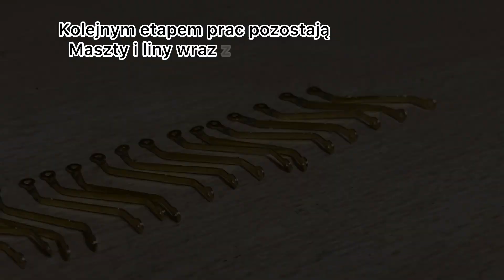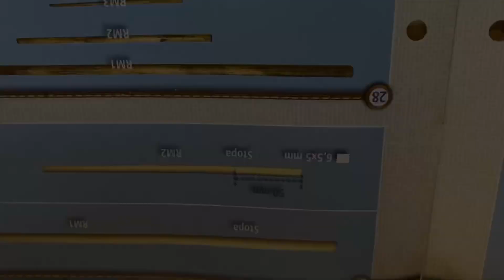Video relacja z budowy Vasa od DeAgostini cz. 61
W dzisiejszym odcinku, kontynuujemy fascynującą podróż w świat budowy żaglowca. Wartość tego projektu polega na wyjątkowej dbałości o szczegóły, dlatego dziś skupimy się na tworzeniu masztów oraz innych niezwykle istotnych elementów, które sprawią, że ten żaglowiec będzie prawdziwym arcydziełem morskiej inżynierii.